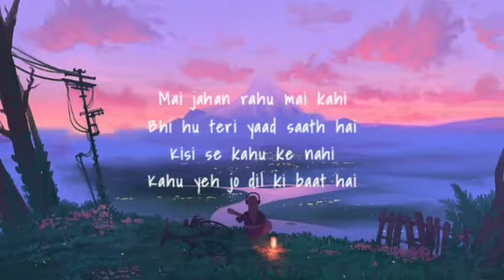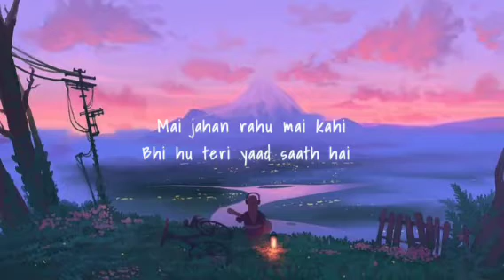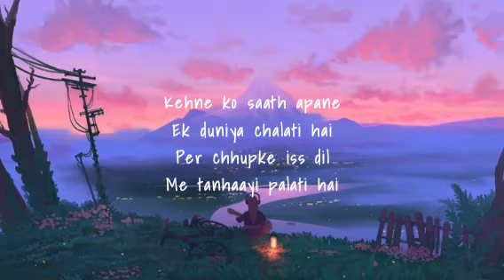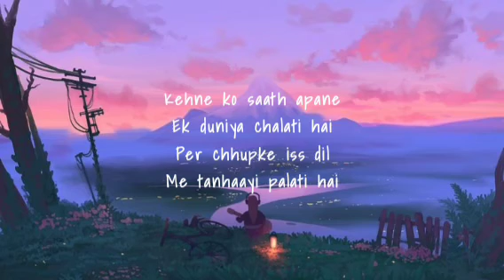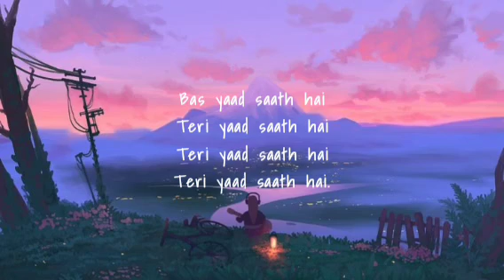Main Jahaan Rahoon -lyrics || Rahat Fateh Ali Khan, Krishna Beuraa